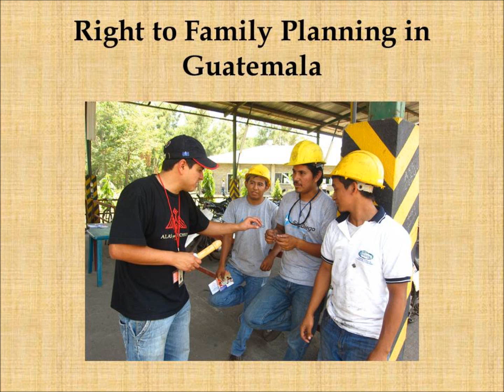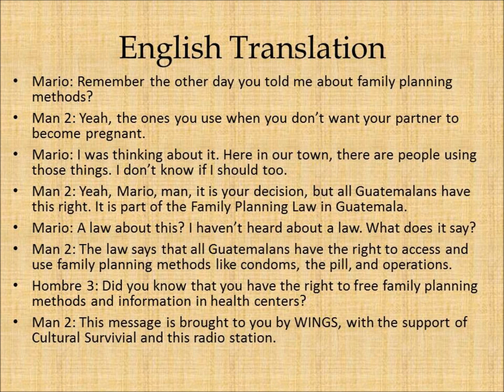Radio Spot: Right to Family Planning in Guatemala